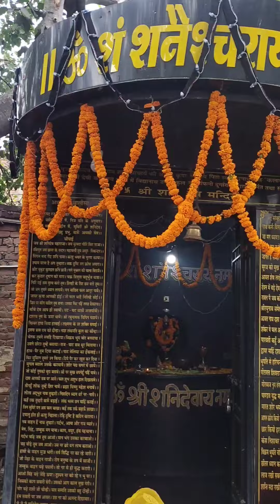Day 4 short challenge 🥰||Aaj shani Dev Maharaj ka Janamdin hai 🙏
aaj sri shani dev maharaj ka janamdin hai ..aap sab v sri sani dev maharaj ka aaj darshan jaraur kera ...jai shani dev 🙏

support me gyes ..love you ..Har Har mahadev 🙏